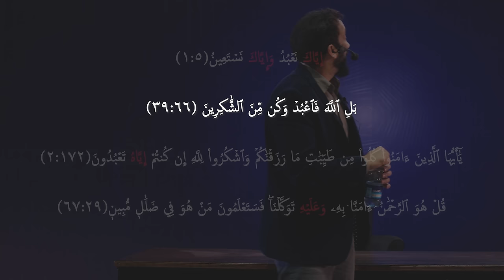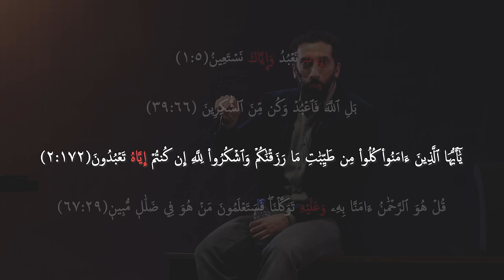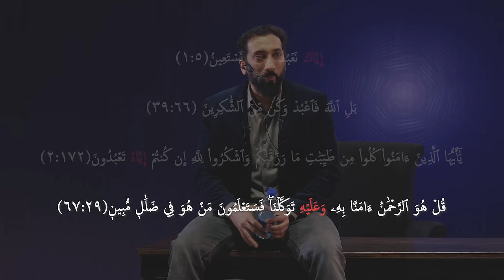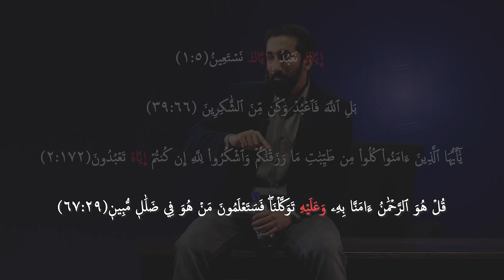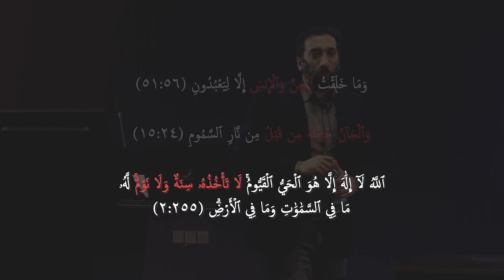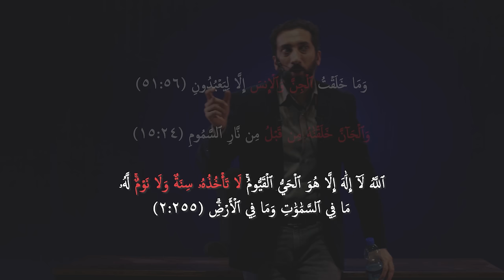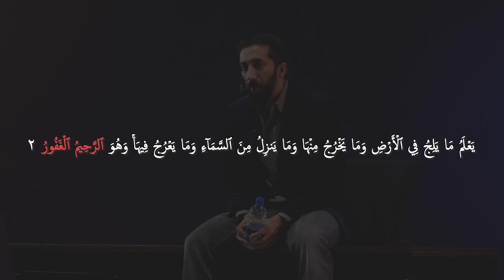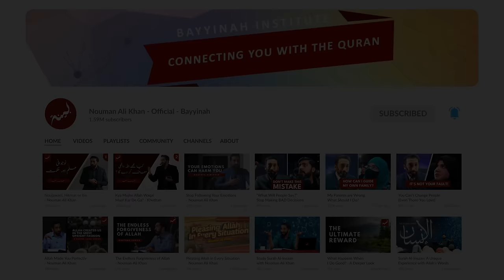[Urdu] Ep 33: Sequences in Quranic Discourse | Akhri Moujza with Nouman Ali Khan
Help Ustadh Nouman and Bayyinah support over 30,000 studying the Quran

The next section discussed in this episode of Akhri Moujza by Ustadh Nouman Ali Khan is the sequences in Quranic discourse. With the help of various ayaat of the Quran, Ustadh explains the importance of shuffling the words in an ayah. In the light of these ayaat, it is highlighted that we should be thankful to everyone but worship only Allah and believe in Allah, Messengers, Angels, Divine Books etc., but we should rely only upon Allah SWT. A detailed explanation of ayah 2 of Surah Saba is given when Ar-Raheem comes before Al-Ghafoor to perfectly match the subject of the ayah. Last but not the least Ustadh explains in detail the punishment on Makkan non-believers and its difference from the punishments of previous rebellious nations.

آخری معجزہ کی اس وڈیو میں استاد نعمان علی خان نے اگلے سیکشن تقدیم اور تاخیر کے بارے میں بات کی ہے۔ قرآن کی مختلف آیات سے استاد نے الفاظ کے ہیر پھیر کی وجہ سے آیت کے مفہوم میں تبدیلی کو بیان کیا ہے۔ ان آیات کی روشنی میں یہ نمایاں کیا گیا ہے کہ شکر سب کا کرنا چاہیے مگر عبادت صرف اللہ کی کرو۔ ایمان لاؤ اللہ پر، رسولوں پر، ملائکہ پر، آسمانی کتب پر مگر توکل صرف اور صرف اللہ پر کرنا چاہیے۔ سورۃ سباء کی آیت 2 کی تفصیلی وضاحت میں استاد نے الغفور کا الرحیم سے پہلے آنا اور اس تقدیم اور تاخیر کی  آیت کے مفہوم سے مناسبت کو نمایاں کیا ہے۔ آخر میں استاد نے سورۃ التوبہ میں اہل مکّہ پر اللہ کے عذاب اور پچھلی باغی اقوام پر عذاب میں فرق واضح کیا ہے۔